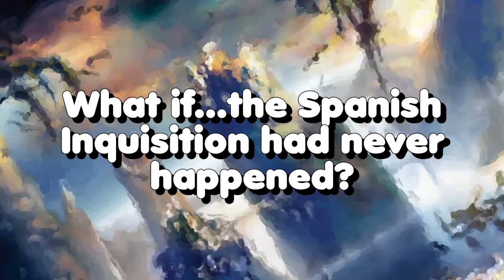What if.the Spanish Inquisition had never happened? Study of the Gods.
What ifthe Spanish Inquisition had never happened? You think about this in the Study of the Gods. What ifBuckminster Fuller detested